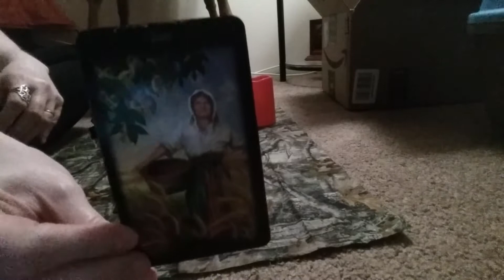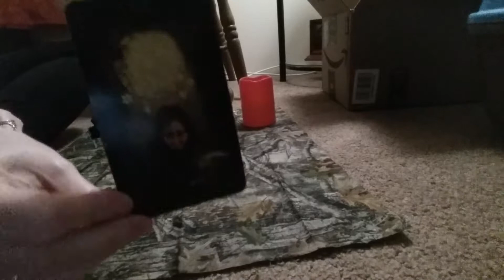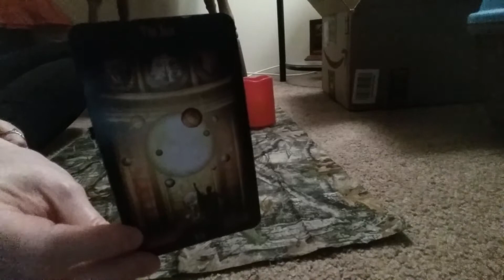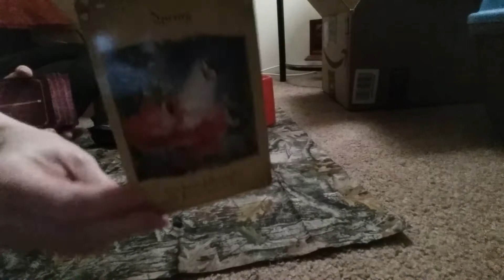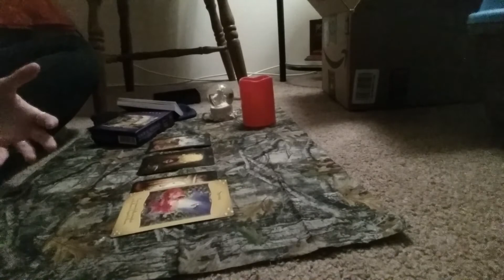Weekly Tarot Reading For Feb 24th to Mar 3rd!